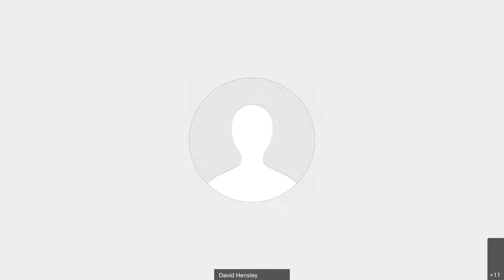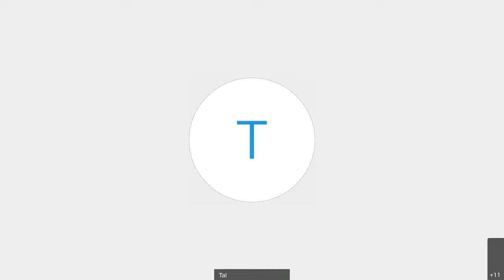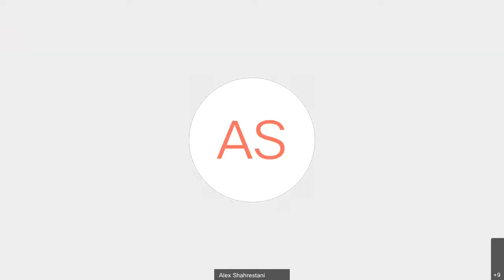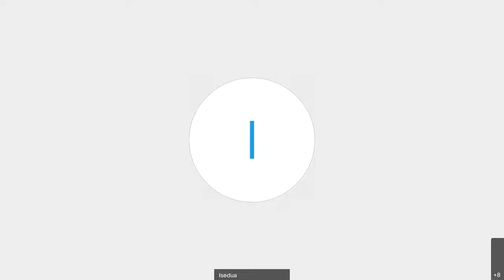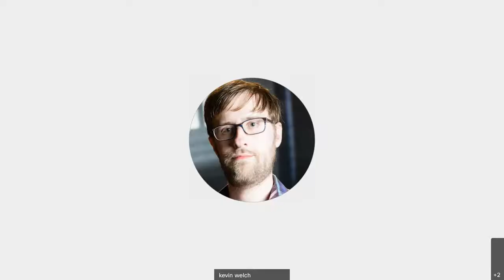Facial Recognition And Algorithmic Bias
Our speaker this month is Isedua Oribhabor. Isedua is Access Now's U.S. Policy Analyst, also covering Business and Human Rights. She works to promote human rights in the digital age, focusing on the responsibility of the tech sector to respect human rights. She received her J.D. from Fordham Law School in New York City, as well as an LL.M. in International Business Law from Universidad Pontificia Comillas in Madrid.

Artificial Intelligence has long been touted as a solution to many problems. In the last few years, we've seen technologies like facial recognition and automated decision-making systems play a bigger role in our society. However, the past few months have brought the risks that these technologies pose to human rights to the forefront, whether it's through bias and discrimination in AI systems, or in privacy risks. This talk will focus specifically on facial recognition technology, exploring what it is and how it has been used, some of its human and civil rights implications, and government and corporate responsibility around use of this technology.